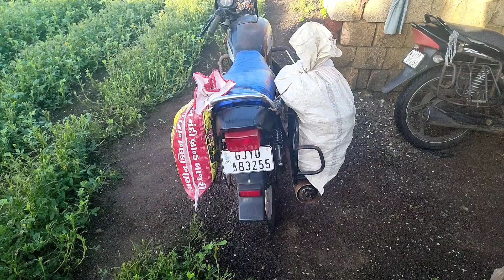aaj ke video mein hamare village lambabandar ki sabji🥬mandi dikhane wala hun🤩|Dharmesh P vlogs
Well hello namaste kemcho swagat hai aapka Dharmesh P vlogs me

=Video ko like jarur karna
=Video Pasand Na Aaye to dislike
   karna lekin reason jarur chhodana
   comment mei
 =aise hi amazing se videos ko time to
    time dekhne ke liye channel ko jarur
    Videos ki notification sabse
    pahle  mile